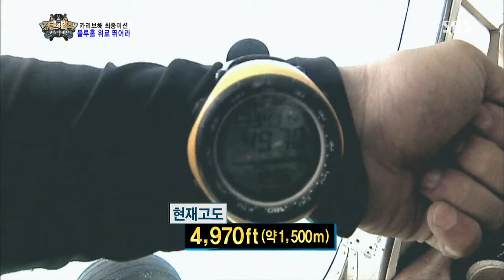정글의법칙 The law of the Jungle 130830 #20(6)